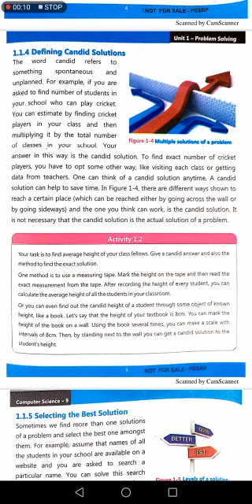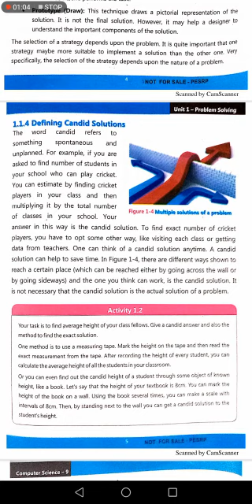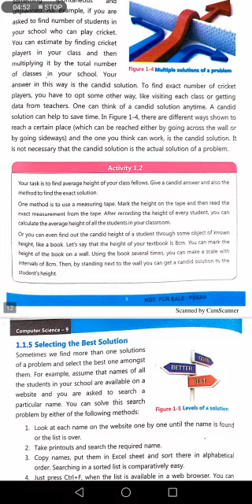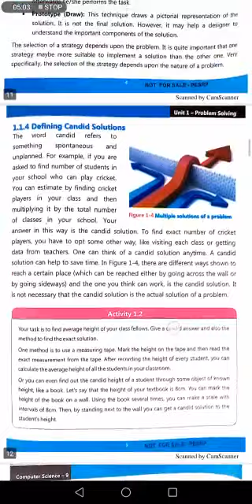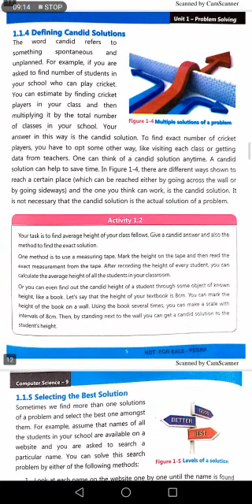Class 9th | Subject Computer | Native Schools | 08 April